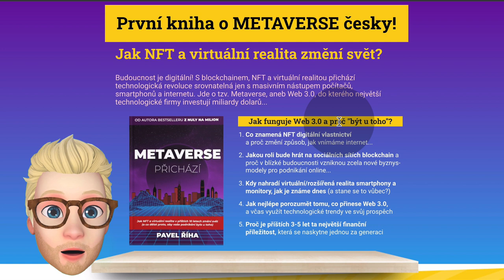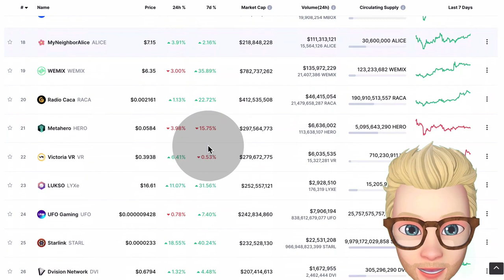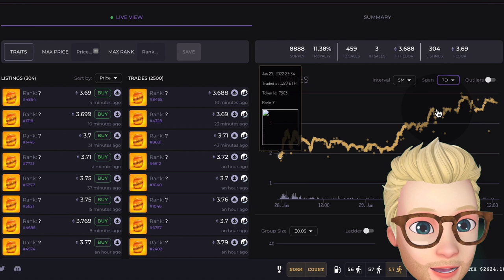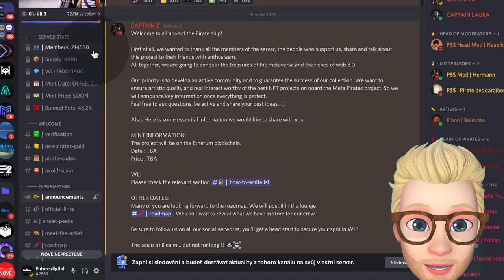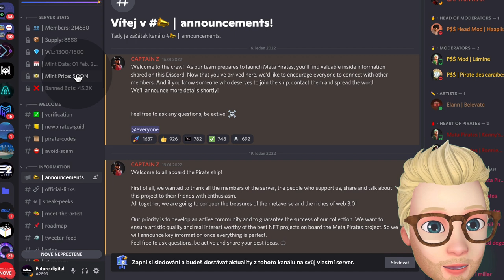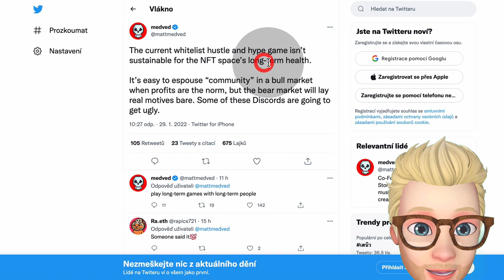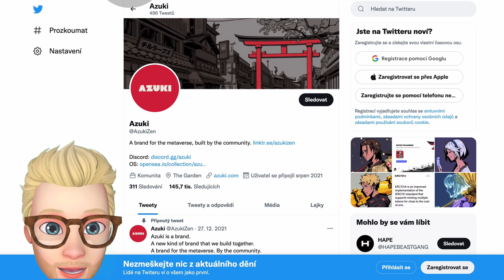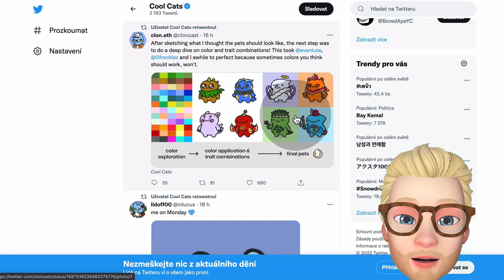Týden #5: NFT mánie pokračuje! Jak nepřijít o peníze?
V pravidelné sérii Týden v metaversu se ohlížíme za uplynulým týdnem ve světě NFT, blockchainu a virtuálních světů. NFT mánie pokračuje! Čemu si minulý týden dařilo? Na jaké NFT projekty je spoleh? Kromě solidních projektů, přichází i čím dál více kvalitně zpracovaných "cash grabs", které se jen snaží vytřískat z NFT kupců co nejvíce peněz. Ve videu si ukážeme, jak je rozpoznat...